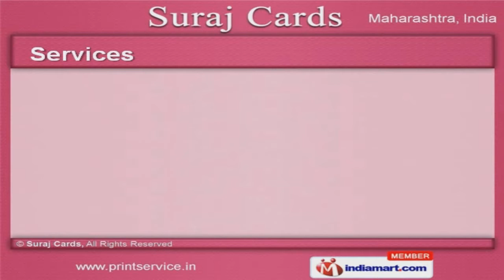Printing & Designing Services by Suraj Cards, Nagpur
Welcome to Suraj Cards. Service Provider of Cards. The company was established in the year 2009.  Taon Hospital, Manoyoga Clinic & Cosmodern are some of our elite clients.  Hassle free transactions, well equipped R&D wings & Pocket friendly prices make us the preferred supplier in the industry. We offer a wide array of Printing & Design Services. Our Printing Services are best in the industry amongst others. Flyer, Calendar & Banners Printing Services offered by us are widely acclaimed in the market. We offer Sticker, Annual Reports & Invitation Card Printing Services that are a class apart. We also provide Design Services that are cost effective. Along with that we offer Poster & Flyer Designing Services that are extremely reliable.